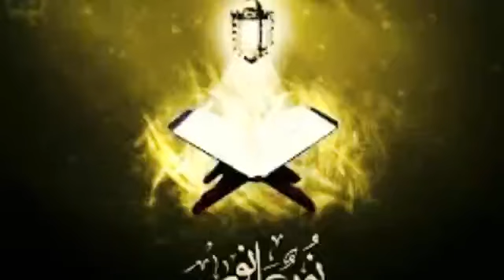3 juin 2022